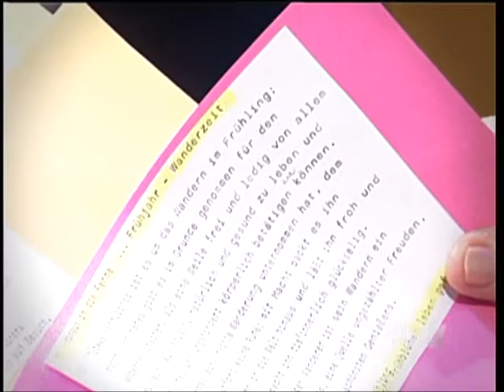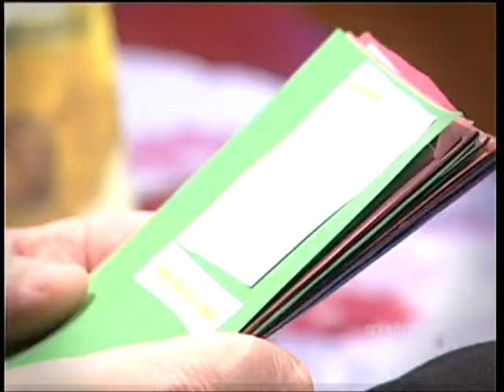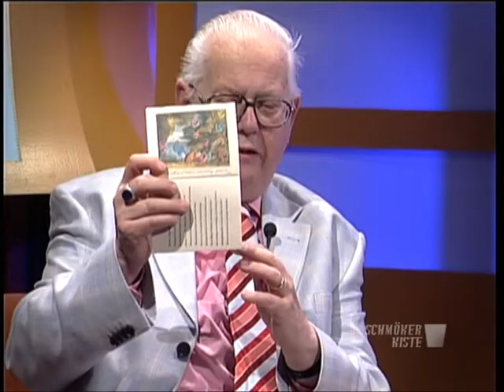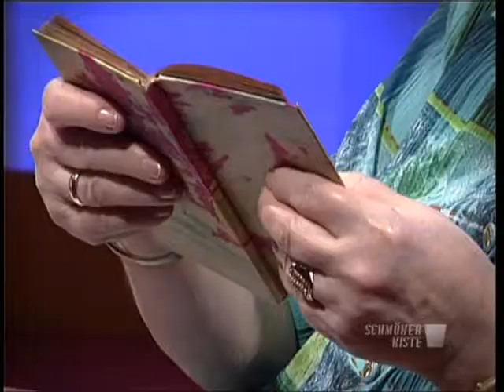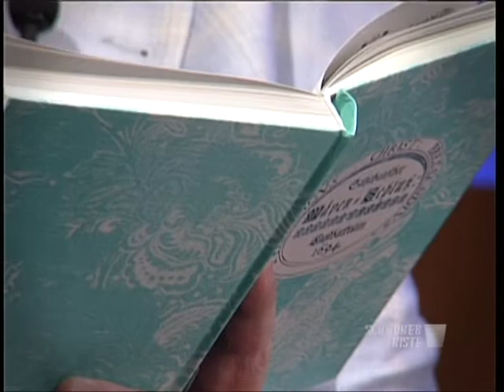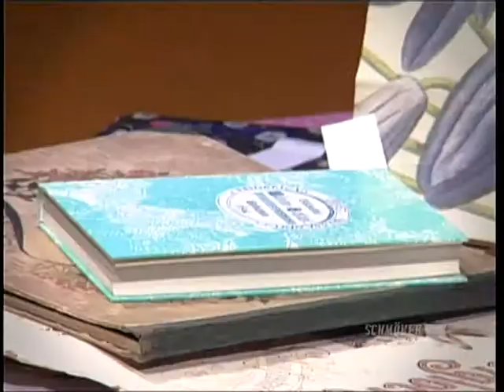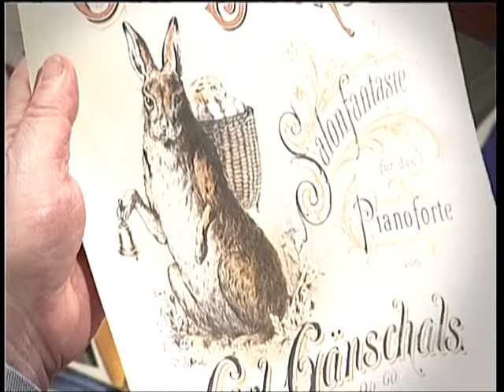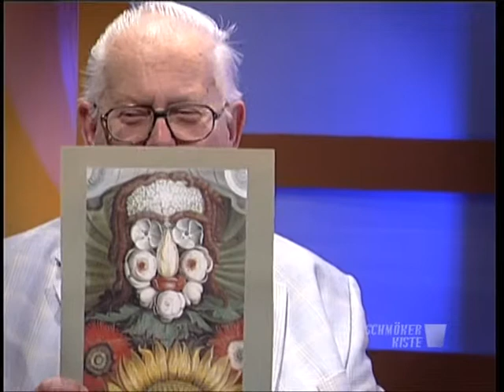Die Schmökerkiste - 03 / 2013 - Texte zum Frühling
Der Magdeburger Schriftsteller Hanns H.F. Schmidt präsentiert Literarisches zum Frühlingsbeginn.